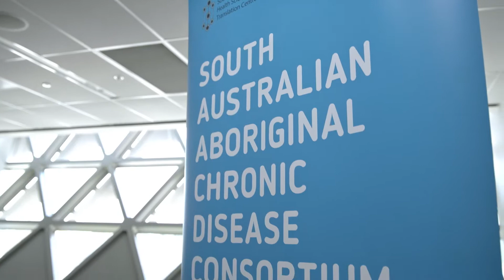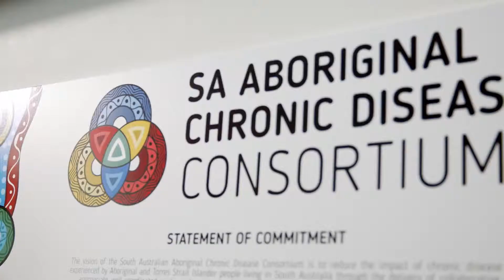Medical Research Future Fund – Professor Alex Brown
Professor Alex Brown (Professor of Aboriginal Health, South Australian Health and Medical Research Institute) talks about how the Medical Research Future Fund helps translate research findings into better health outcomes.